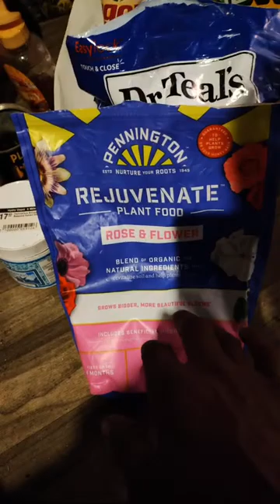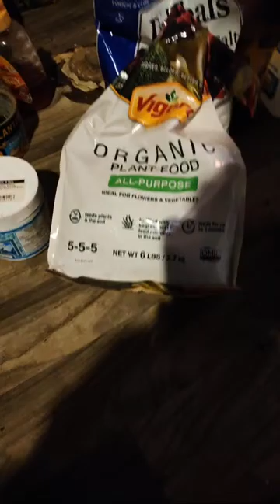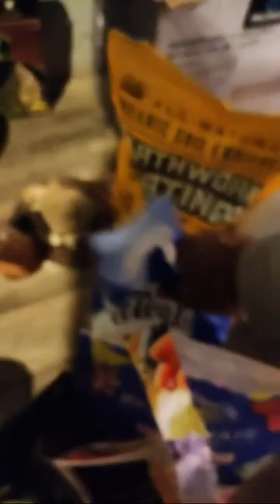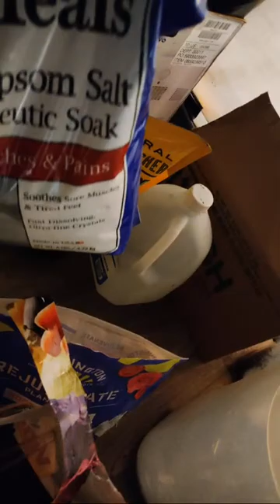let smoke n chill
100% no till